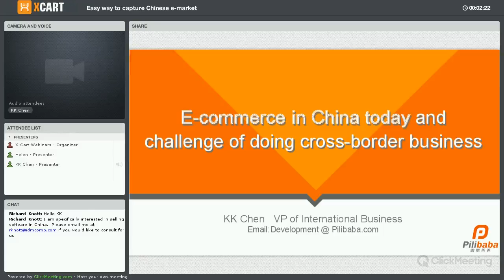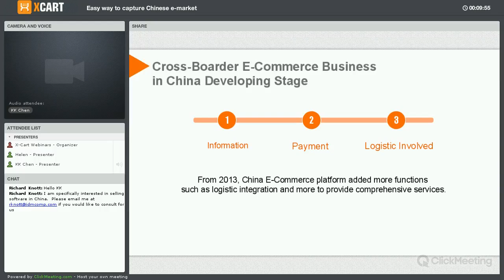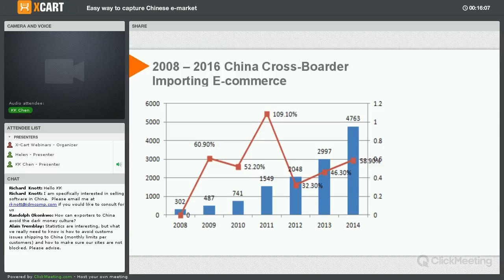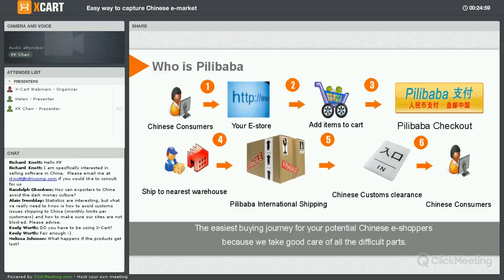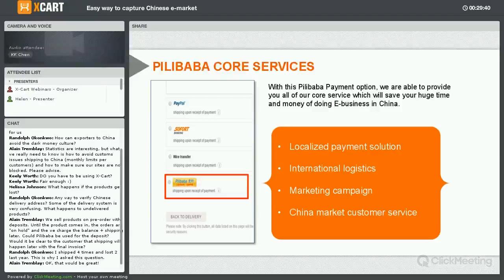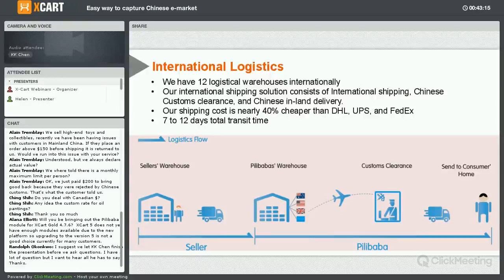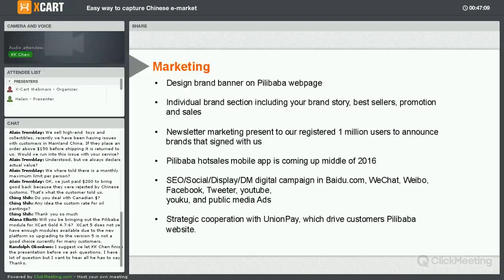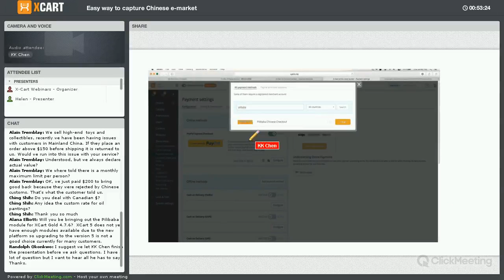Easy Way to sell to China: webinar recording with KK Chen from Pilibaba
Do you think selling to China is something unachievable? Well, in some way it is. And this is where Pilibaba services can become a real helping hand for you. With Pilibaba you’ll forget about such headaches as accepting Yuans, high costs for shipping to China, Chinese taxes and duties calculation, Chinese customs control, consulting Chinese clients, etc.